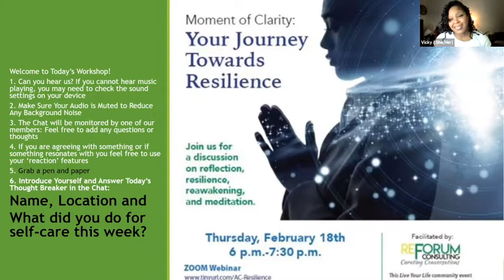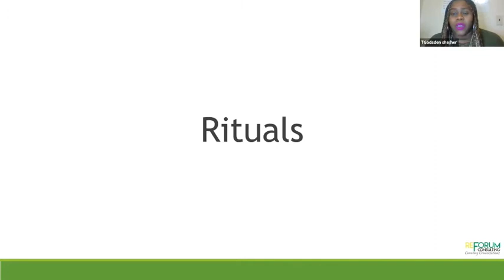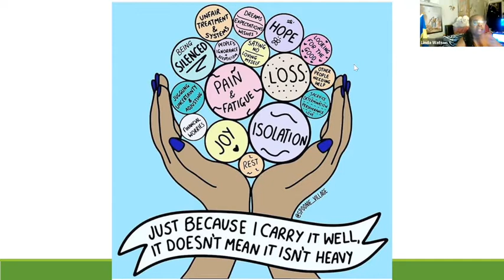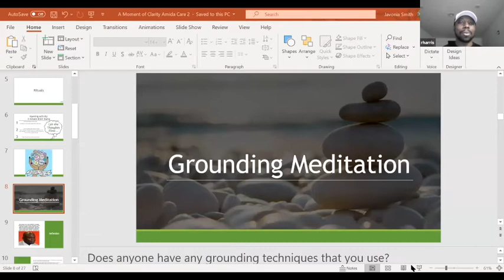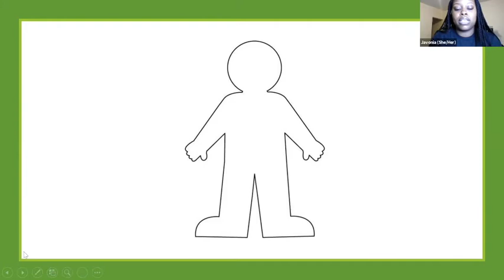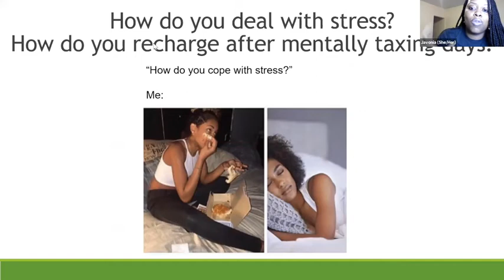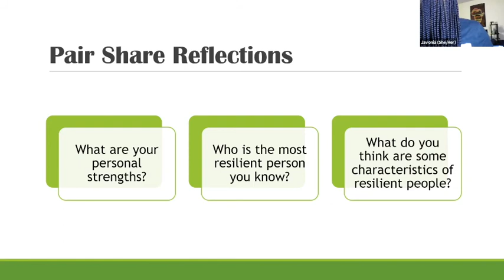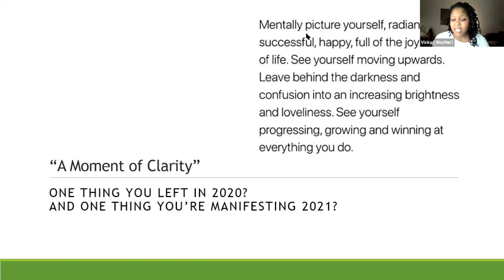Moment of Clarity - Your Journey Towards Resilience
A discussion on reflection, resilience, reawakening and meditation facilitated by ReForum Consulting.